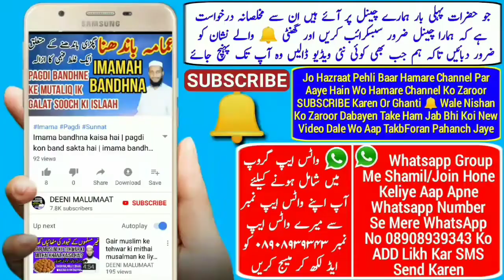12 Rabi ul awwal ka khana kaisa hai | Milad un Nabi ka khana kaisa hai | Niyaz khana kaisa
12 rabi ul awwal ke din barelwi hazraat khana pakate hain yani Milad un Nabi ke din khana pakate hain us khane ka khana kaisa hai kya ham 12 rabi ul awal ka khana kha sakte hain kya Milad ka khana khana jaiz hai? Kya hukum hai is video me tafseel se dalaail ke saath bataya gaya hai,